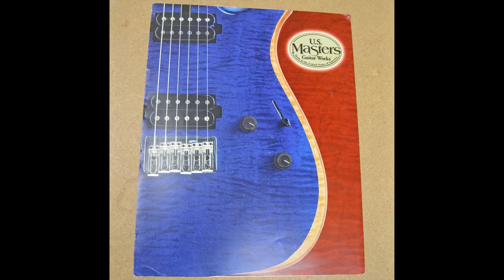US Masters Vector Hard Tail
A beautiful transparent Blue US Masters Vector guitar.